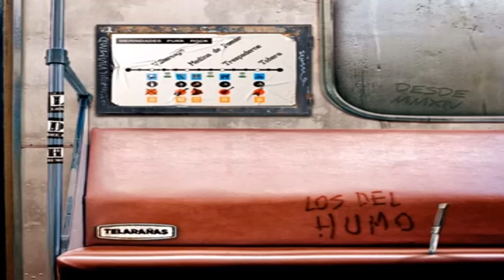LOS DEL HUMO - Actitud y distorsión - TELARAÑAS (2021)